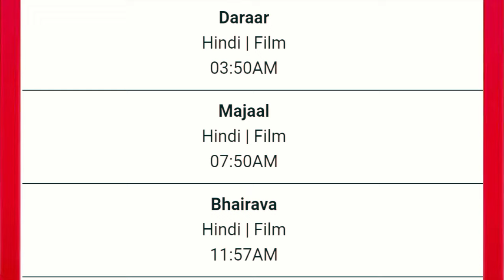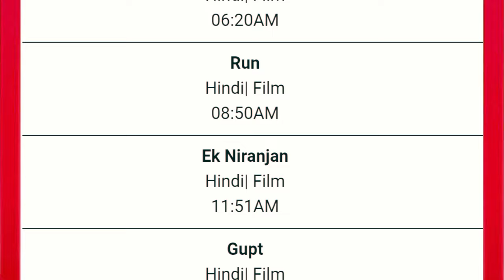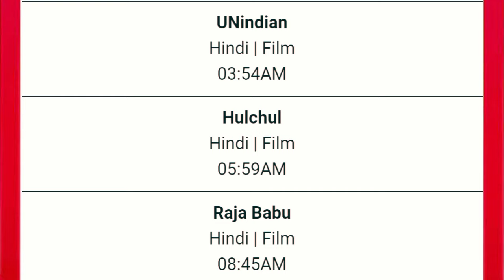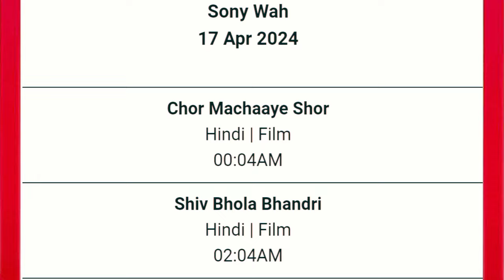DD Free Dish Hindi Movie Schedule 17 April 2024 || DD Free Dish New Update 17 April 2024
1. dd free dish new update today
2. dd free dish breaking news today
3. dd free dish new channel 2024 today
4. dd free dish hindi movie schedule today
5. dd free dish news today
6 star utsav movies movie list today
7 colors cineplex Bollywood movie list today
8 star gold thrills movie list today
9 Dhamaka Movies movie list today
10 sony wah movie list today
11 dhinchaak channel movie list today
12 zee anmol cinema movie list today
13 rishtey cineplex
14 dd free dish new show